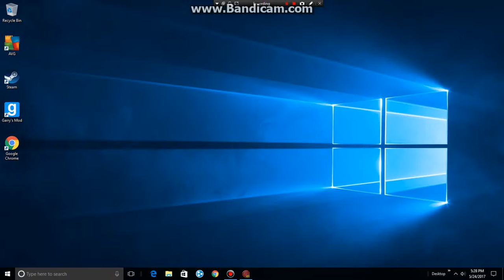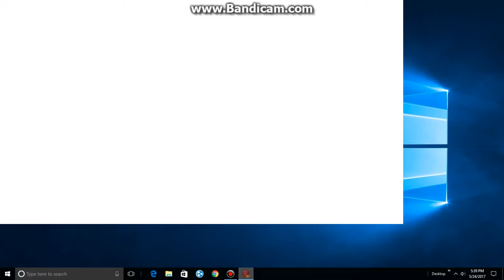wizard 101 how too get free gold